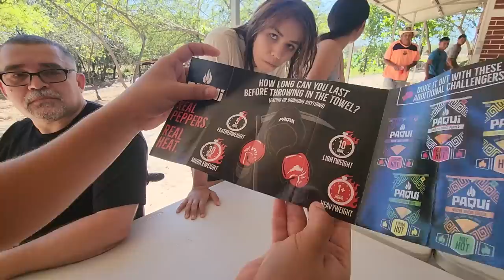Camarón se come el jalapeño más picante del mundo. SE VIENEN RETOS DE CHILE MUY EXTREMOS.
- Series El Salvador 4K: https:// @SeriesElSalvador4K
- Cocinando Con El Salvador 4K:  @CocinandoconElSalvador4K
- Los Bichos 4K:  @LosBichos4K
- El Salvador 4K Jr:  @ElSalvador4KJr
- Viajando Con El Salvador 4k:  @ViajandoConElSalvador4K
- Casos e historias de la vida Real 4K:  @CasoseHistoriasdelaVidaReal4K